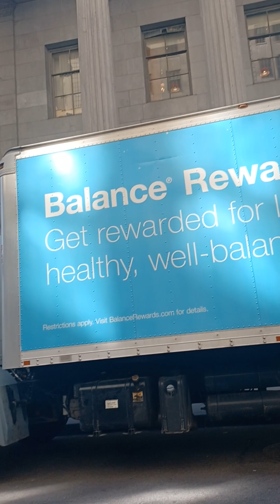waltz along wall street(: